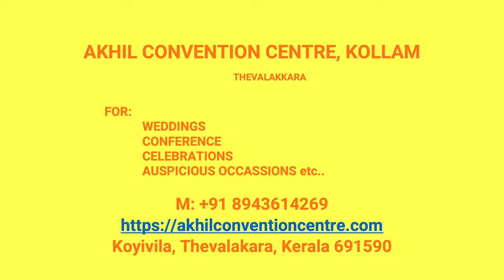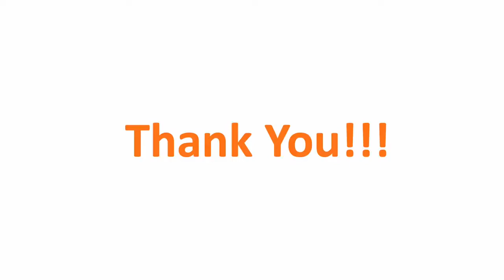Kalyana Mandapam Kulathupuzha Kollam